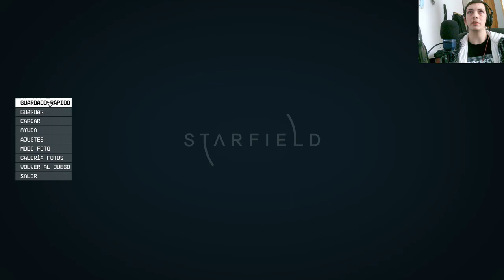🚀✨ ¡Descubre el Secreto de Starfield! 🌌 ¡Impactante Homenaje a Sam! 😢💫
Sumérgete en el universo de Starfield y desvela sus misterios más profundos. Este emocionante homenaje a Sam te llevará en un viaje lleno de emociones y descubrimientos. ¡Prepárate para una experiencia épica llena de sorpresas! No te pierdas este tributo emotivo mientras exploramos el legado de Sam y su contribución al mundo de los videojuegos. Únete a nuestra serie exclusiva en YouTube y sé parte de esta increíble aventura. ¡Haz clic ahora para emocionarte y rendirle tributo a un grande! 🎮💔🌟